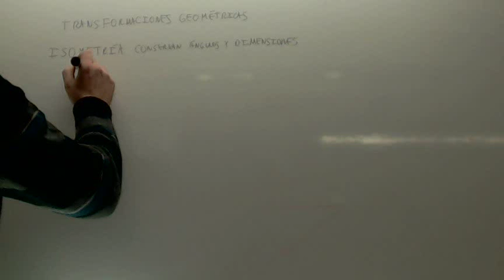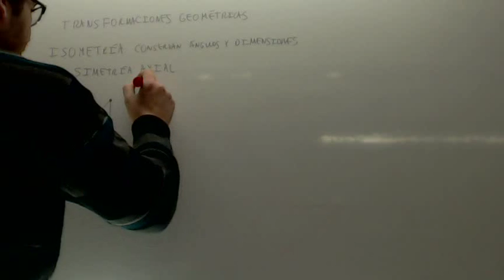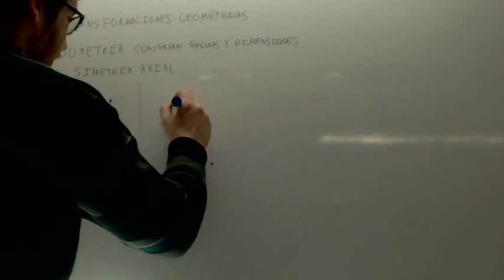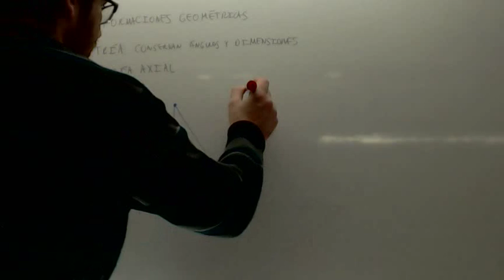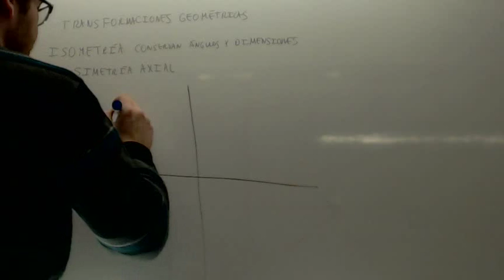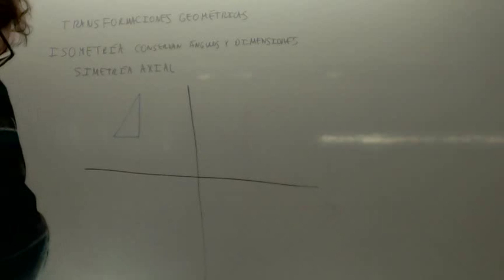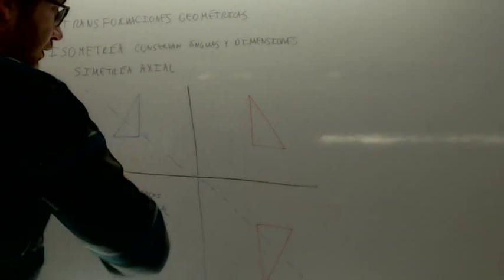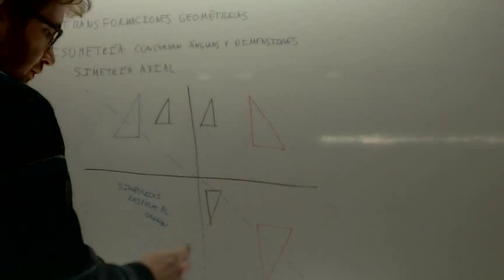Simetria de ejes paralelos y perpendiculares Conocimiento matematico en Educacion Primaria